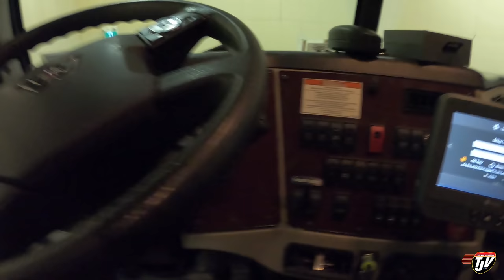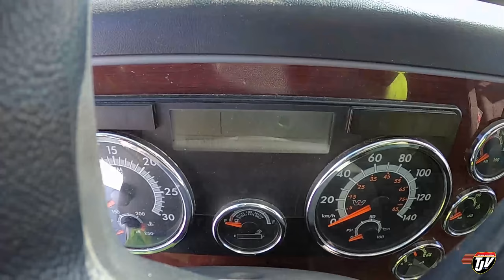4 SEASON TRUCKING | My Trucking Life | Vlog #2478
Filmed March 1st, 2022

TJ Snap Chat username:
JoshTJV

Trucker Josh
20 Brandt St, Unit 3, Suite 255
Steinbach, Manitoba, Canada
R5G1Y2